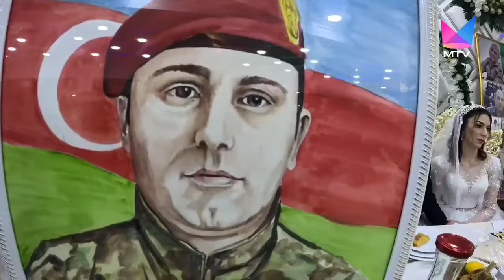Emin Musayev Toy Mahnisi Bey - Gelin.